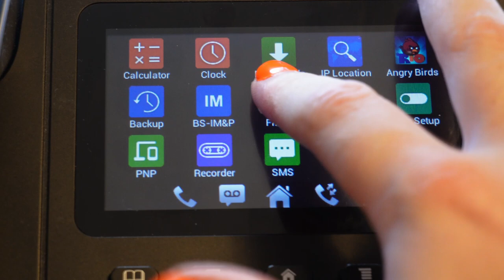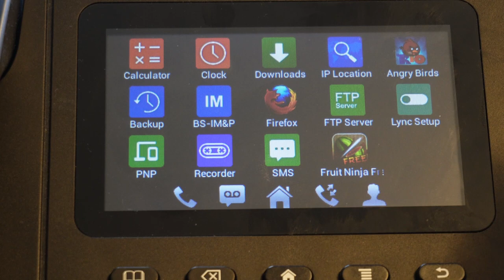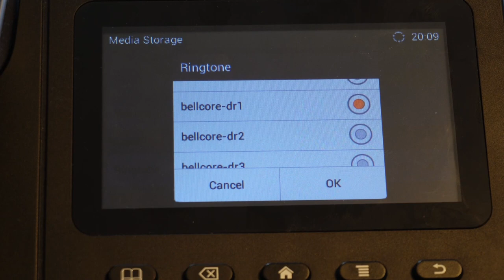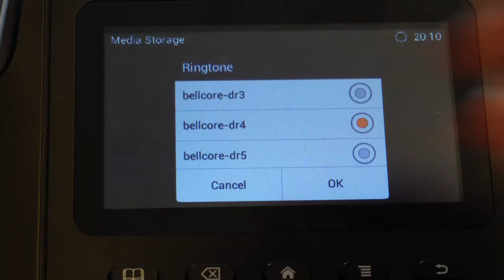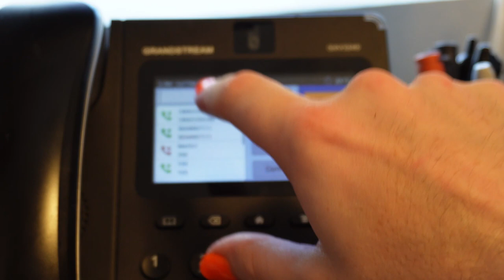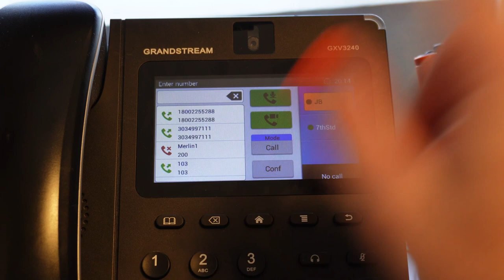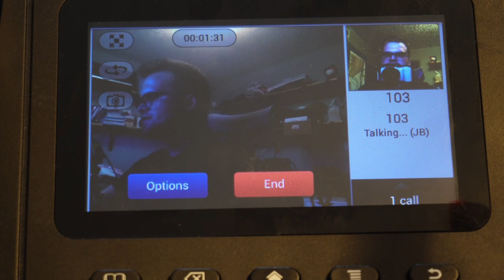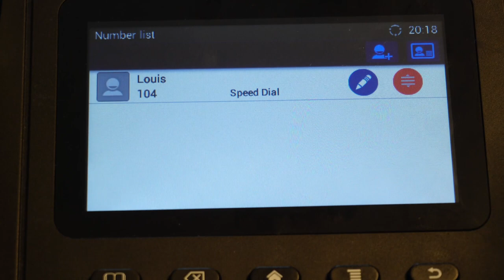let's talk telephones ep. 0001: grandstream gxv3240 video phone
I got a new IP phone, and now you have to hear about it.

Actually I bought two of these, just for good measure.